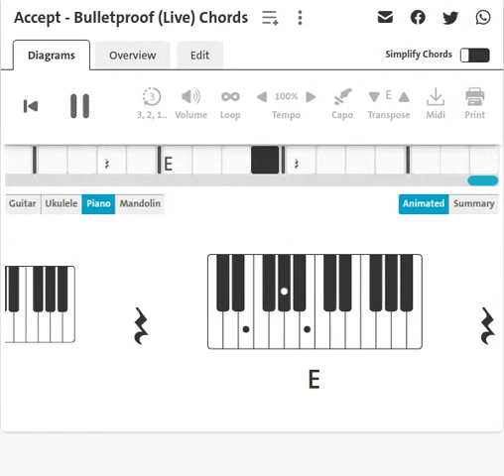Accept : Bulletproof | Piano Chord